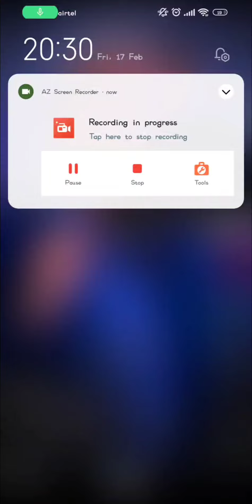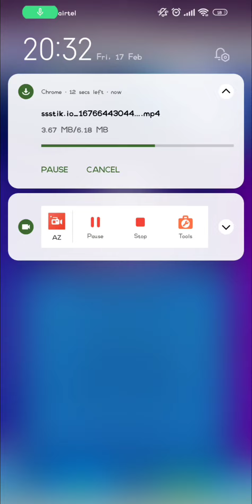Download Tiktok Video without watermark | Without Apps